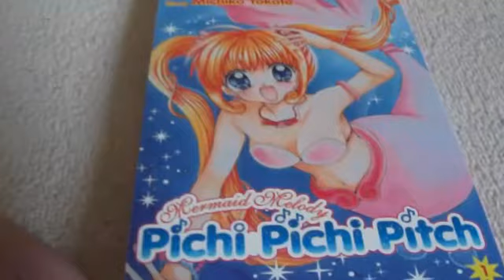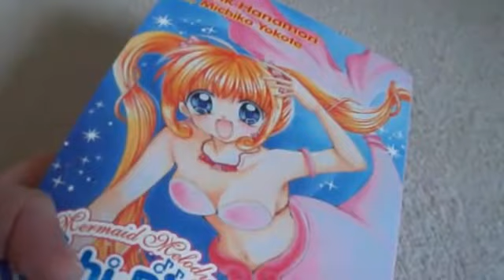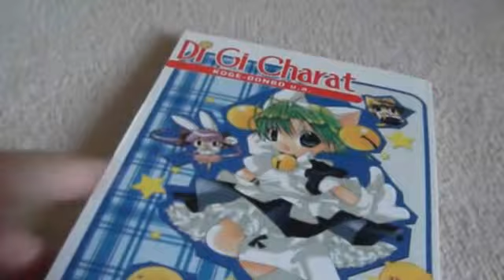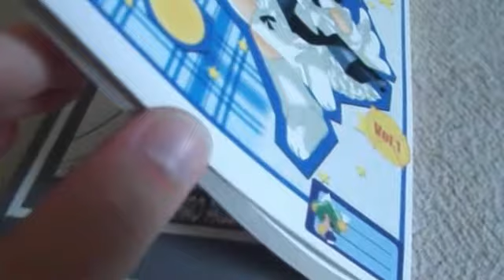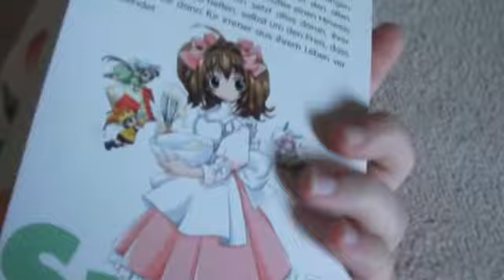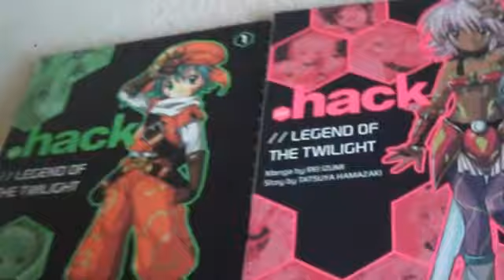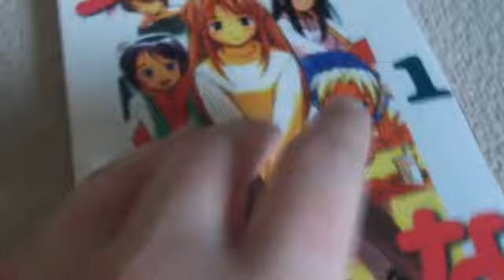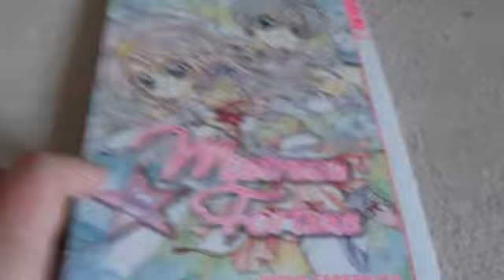私の漫画コレクション#1[Meine Manga Collection]~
Leider konnt ich nicht länger aufnehmen, weil sonst nicht alles auf die Speicherkarte gepasst hätte. Deswegen sind gleich mehrere Parts entstanden. Hoffe es gefällt euch.